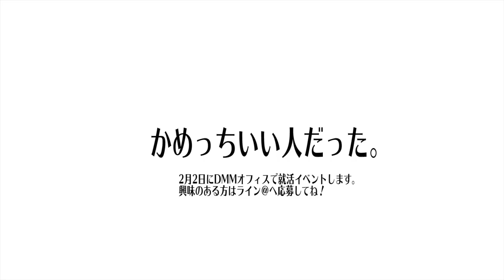【緊張】DMM亀山会長にアポなしで突撃して色々質問してみた！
DMMアカデミー

2月2日にDMMオフィス（六本木グランドタワー24階）にてしゅんダイアリー主催の就活イベントをやることになりました。
50人限定ですので、抽選となります。こちらのライン＠から応募してね！

ライブ配信毎日やってます。23時からショールームで！
しゅんダイアリー株式会社と検索！